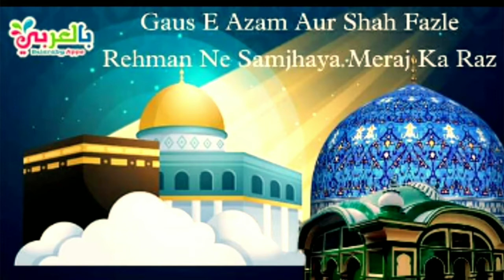Shab e Meraz ka raaz || Sufism is Islam